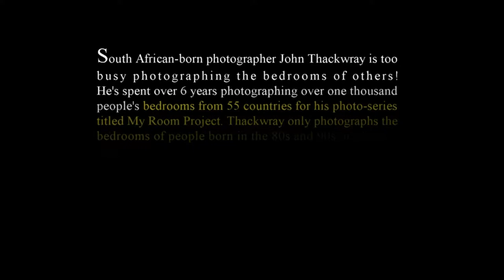How bedrooms look around different countries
Views of people's bedrooms around different countries of the world.